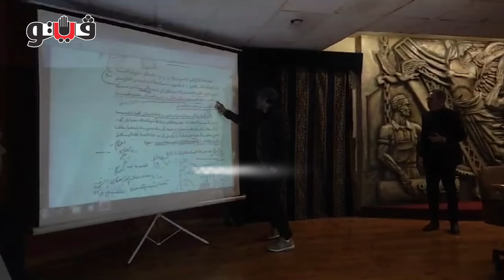بسبب تراث أم كلثوم، خناقة في مؤتمر جمعية الملحنين بين عمرو مصطفى وصحفي